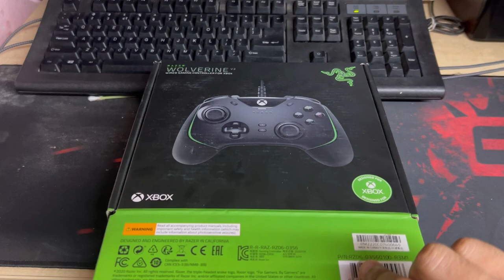First Time In India Unboxing of Razer Wolverine v2 | Exclusive on channel Amazing Price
Hit the big league with a wired gaming controller designed for the Xbox Series X|S consoles. With advanced customizability for greater precision and control over your game, the Razer Wolverine V2 lets you dominate the competition from the comfort of your couch.